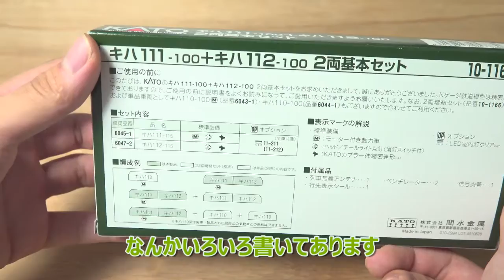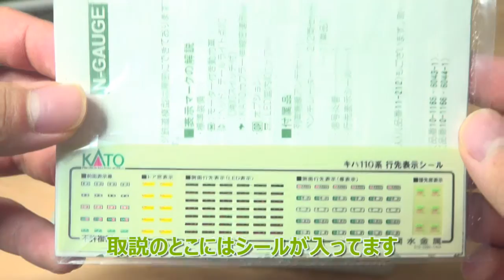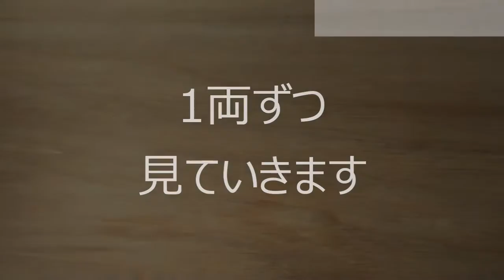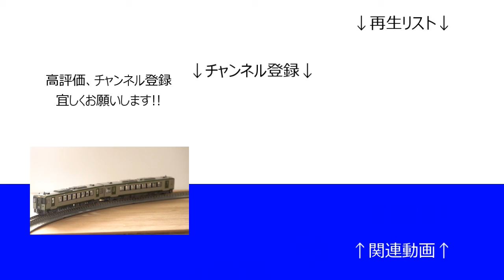KATOのキハ110 2両基本セットを開封して走らせてみた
KATOのキハ110 2両基本セット(10-1165)を開封して走らせてみました
何故か、かわいく見えるのは僕だけかな(;・∀・)
【撮影日】
　2020/7/20
【撮影機材】
　SONY  FDR-AX700
　　        XLR-K2M
    GoPro  Hero8 Black
【編集ソフト】
　CyberLink PowerDirector 17
【BGM】